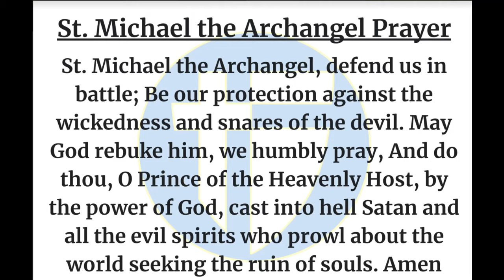The Halo Morning Show 11/8/23